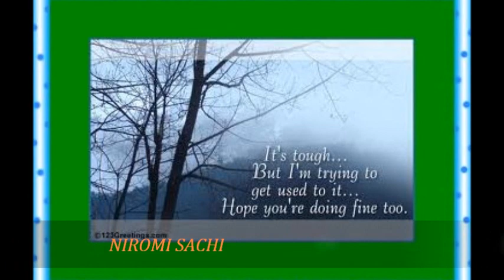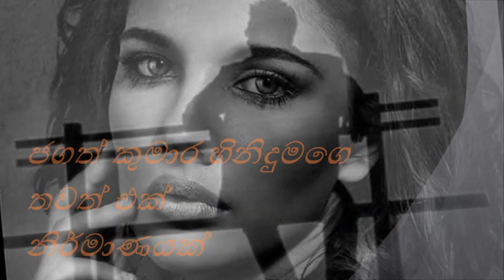SEPALIKA MALAI JAGATH KUMARA